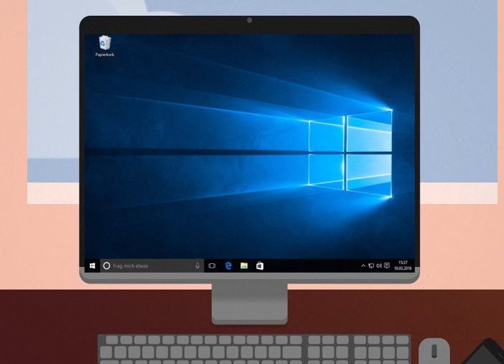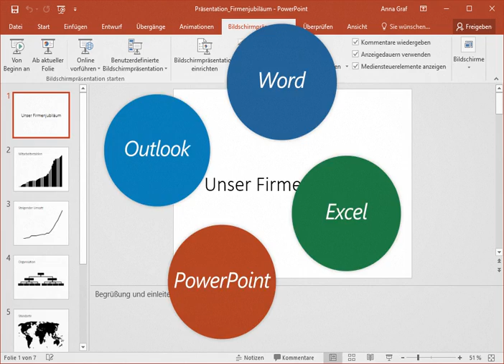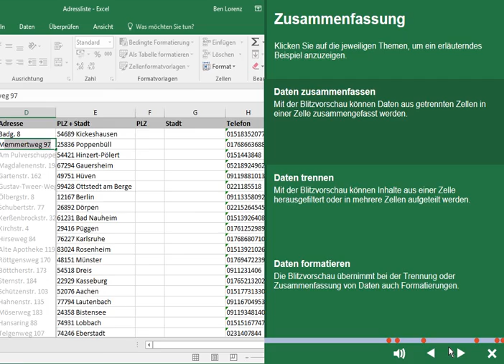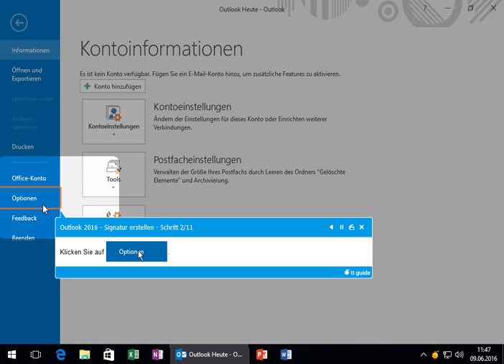Office 2016 / Windows 10 Umsteiger-Lernprogramm und tt office guides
Microsoft Office 2016 und Windows 10 gehen neue Wege. Das Ziel: Bessere Performance am Arbeitsplatz! Wir haben dafür eine passgenaue Qualifizierungslösung entwickelt. Formales Lernen und Performance Support werden so miteinander verzahnt, dass Ihre Mitarbeiter sowohl in der Rollout-Phase als auch während der täglichen Arbeit optimal unterstützt werden.